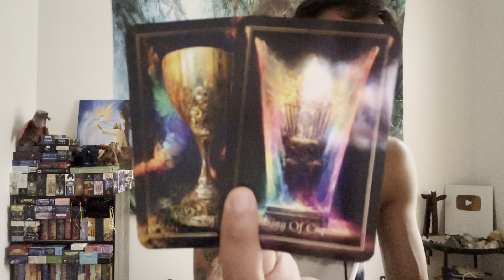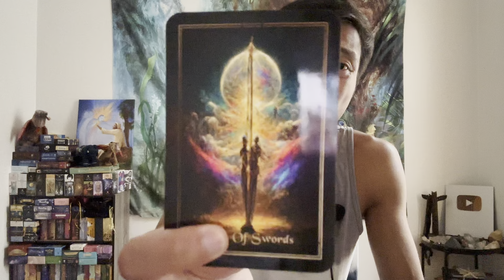Leo ♌️ - You Were The One Who Got Away Leo....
This is a general love reading, "Is It A Good Idea to Reach Out?" for Leo in Sun, Moon, Rising, and Venus signs for September 2023. These are for the Aries people currently dealing with someone was is in no contact. We see if it's a good idea for you to reach out and if you did reach out what would happen.

Decks used in this reading:
Artificial Intelligence Tarot